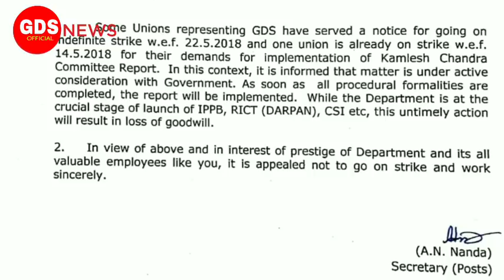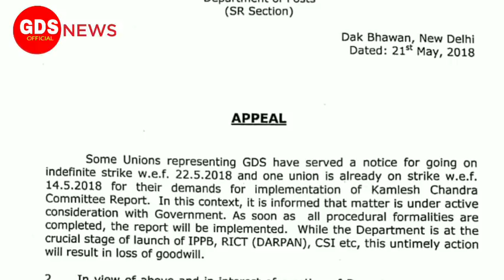हड़ताल वापस ले सभी ग्रामीण डाक सेवक और उनके यूनियन -A.N NANDA ,सेक्रेटरी (पोस्ट )